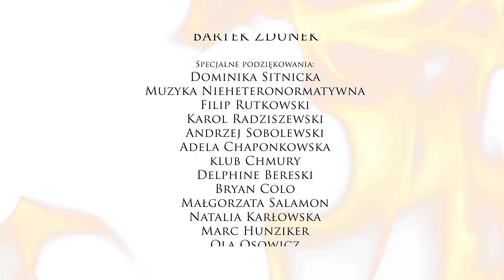Łatwo płonę Odcinek 5 reż. Zofia Krawiec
ŁATWO PŁONĘ
ODCINEK 5

Kiedy zdjęcie półnagich trzech przyjaciółek nielegalnie ląduje na stronie pornograficznej, miłe dotychczas dziewczyny postanawiają wziąć sprawy w swoje ręce...

Internetowy serial "Łatwo płonę"

Reżyseria
Zofia Krawiec

Scenariusz
Zofia Krawiec

Konsultacje scenariuszowe
Marta Konarzewska

Występują
Aleksandra Domańska, Zofia Krawiec, Marta Malikowska
oraz Marta Konarzewska, Bartosz Ostrowski, Matusz Nędza, Ewelina Żak

Zdjęcia
Jan Świetlik

3D/VFX/trailer
sebulec

Udźwiękowienie
Przemek Daniłowicz

Montaż
Zofia Krawiec, Jan Świetlik

Muzyka/trailer
Virtual Geisha

Producentka wykonawcza
Joanna Manecka

 Makijaż
Unexpected_makeup  – Paulina Czarnecka

Kostiumy
doom3k, Local Heroes

 Kuratorki PTV. Performance TV
Michał Grzegorzek i Joanna Zielińska

Produkcja
Centrum Sztuki Współczesnej
Zamek Ujazdowski